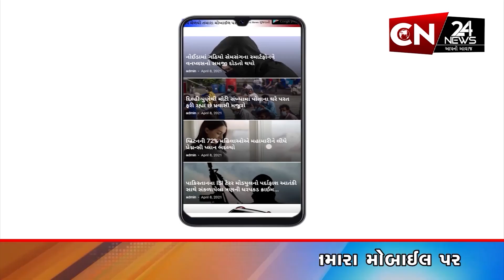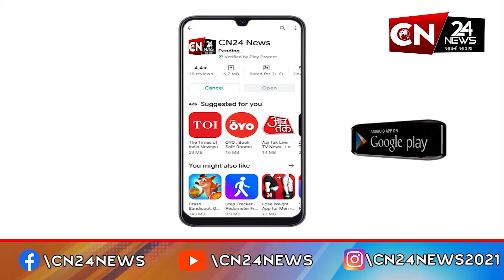સ્પોર્ટ્સ : કોલકાતાની ફાઈનલમાં એન્ટ્રી